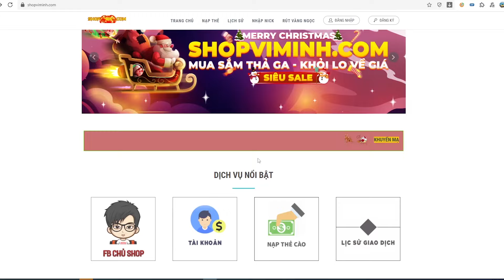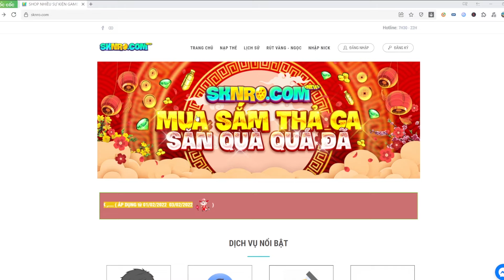Ngọc Rồng Online - Thành Quả Úp Đệ Nick Viminh Lên 50 Tỷ Siêu Xịn